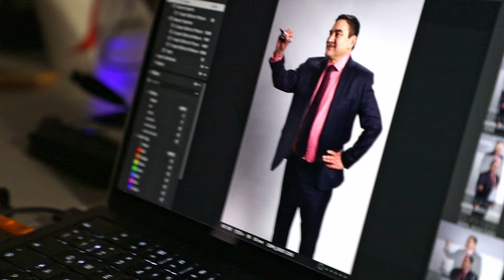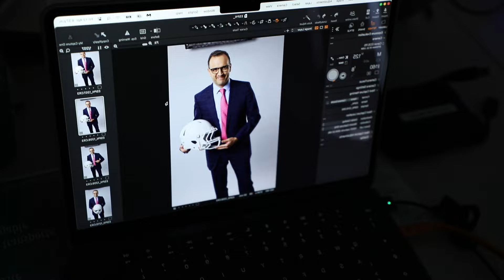DISNEY+ | Revive los momentos más DIVERTIDOS con los conductores de ESPN detrás de cámaras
Únete a nosotros mientras seguimos a las estrellas de ESPN, incluyendo a TucaFerreti, ÁlvaroMorales, SergioDipp y KaryCorrea, en una emocionante sesión fotográfica y la grabación de comerciales para la nueva oferta de DisneyPlus.
Desde momentos espontáneos hasta risas contagiosas, descubre cómo estas leyendas del deporte y el entretenimiento colaboran para capturar la magia de Disney en cada toma.

No te pierdas los momentos detrásdecámaras llenos de diversión y la pasión que define a estos talentosos presentadores mientras se sumergen en el mundo de Disney.
¡Prepárate para emocionarte y ser testigo de cómo se crea la magia tanto del deporte como del entretenimiento en cada fotograma!